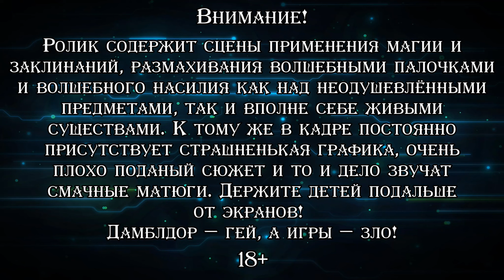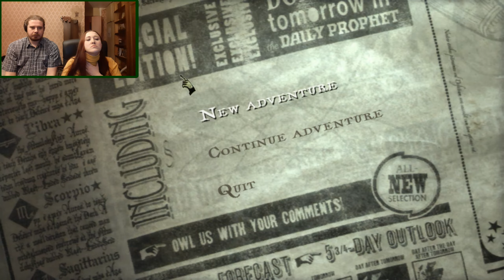БОЛОТА ХОГВАРТСА ▪ Harry Potter and the Order of the Phoenix (Прохождение) #10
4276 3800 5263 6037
Прохождение пятой игры из франшизы про Гарри Поттера. Гарри, разумеется, возвращается в Хогвартс и его ждёт новое столкновение с лордом Волдемортом. Подробности сможете узнать из кино или книги, потому что если в предыдущей части сюжет был урывочным и бессвязным, начиная с "Ордена Феникса" это всё превратилось в какую-то малоразличимую кашу, где важные события можно пропустить, тупо моргнув в неподходящий момент. Графика также не сказать, чтобы стала сильно лучше, а уж про анимацию лиц лучше вообще умолчать. Однако, у игры есть как минимум одно серьёзное достоинство: это очень красочно воссозданный Хогвартс. Это почти бесшовное пространство, где можно ходить практически куда хочешь (хоть и не сразу), искать коллекционные предметы, разгадывать загадки, а все ученики постоянно обсуждают какие-то новости волшебного мира. И именно это выделяет эту игру из остальных. Плюс здесь сменилась система кастования заклинаний, что тоже работает на атмосферу. Проходим полностью английскую версию, за рулём снова неизменная Маргарита Ованесбекова.